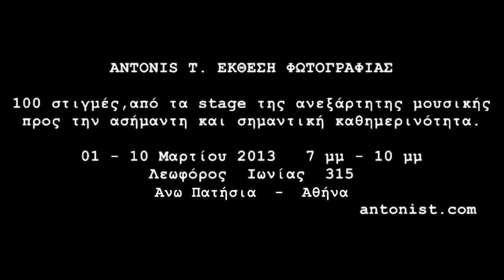ROCK & ALL teaser - Personal Photo exhibition by Antonis T.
100 φωτογραφικές στιγμές, από τα stage της ανεξάρτητης μουσικής στην ασήμαντη και σημαντική καθημερινότητα.
Έκθεση φωτογραφίες στον τοίχο και το video από τον Antonis T.
Διάρκεια έκθεσης και προβολών 1-10 Μαρτίου 7-10μμ
Λεωφόρος Ιωνίας 315 -Οικολογικό και Πολιτιστικό κέντρο - (σταθμός ηλεκτρικού Άνω Πατήσια)
Είσοδος Ελεύθερη.

(Μουσική Deus ex machina - Execute)